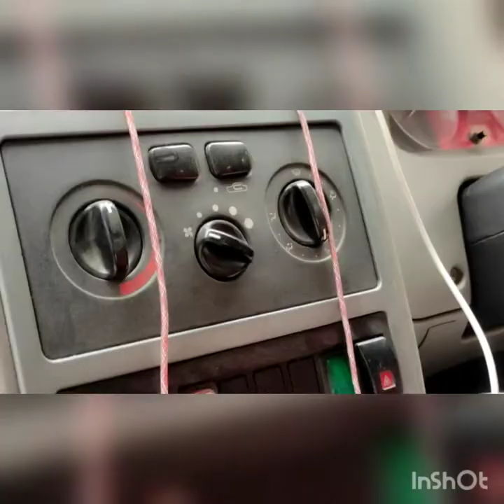Today Trip 'South Sikkim' lots of fun,enjoying day